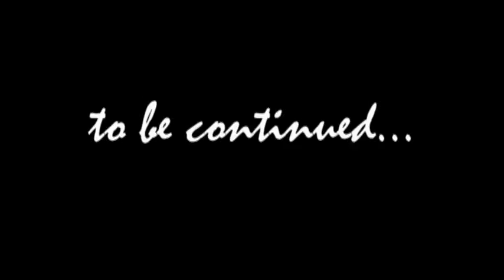SkyMax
freefly Skywalker Max